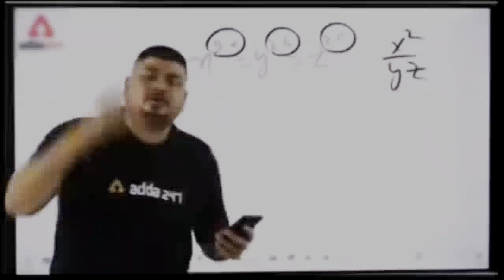Gizri Football Stadium Ma Hua Hamara Night Match ⚽️ | Muhammad Jan Vlogs